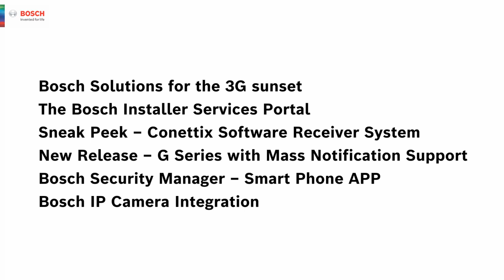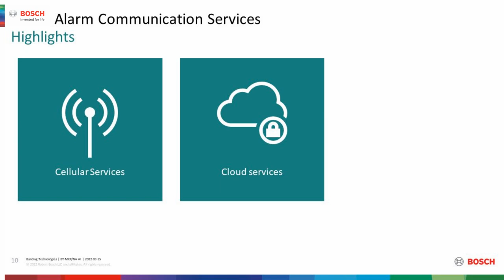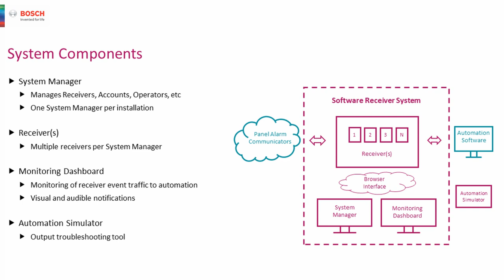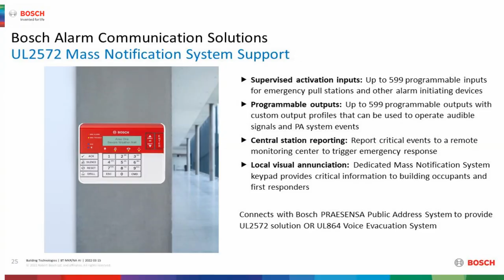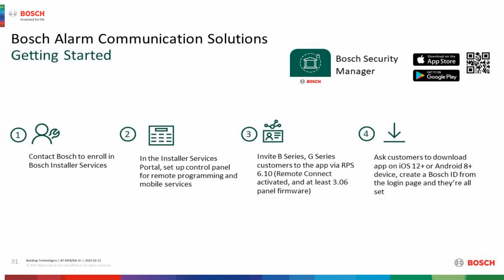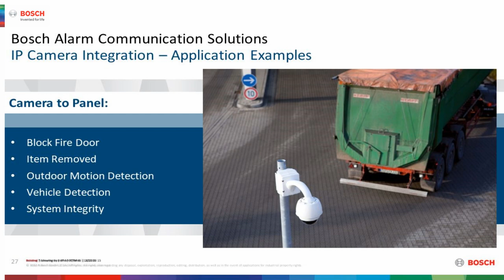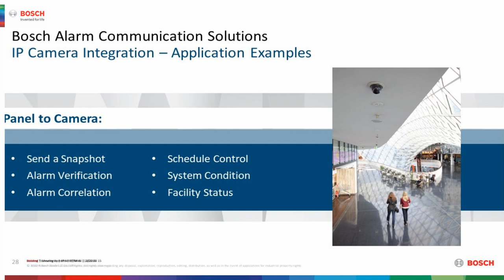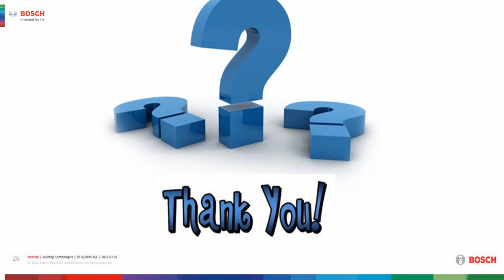Bosch Alarm Communication Solutions by Tom Mechler 3-2022